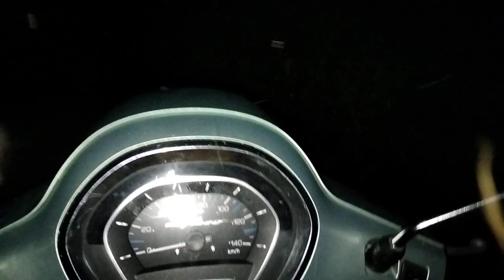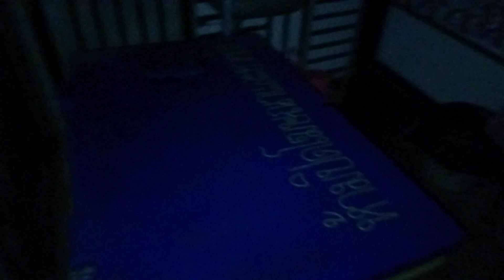กำลังจะซัลโวหนู ตาแดงขับรถปาดเสย หนูตัวนี้ดวงดีจริงๆ.